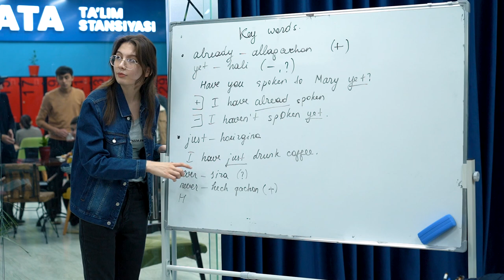👀 No comment!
🪴 Keling, ortiqcha so’zlar va musiqasiz “DATA” ni kuzatamiz. Stansiyamizda eco-muhit va o’z ustida ishlayotgan yoshlar ko’zni quvonturuvchi atmosferani yaratmoqda!